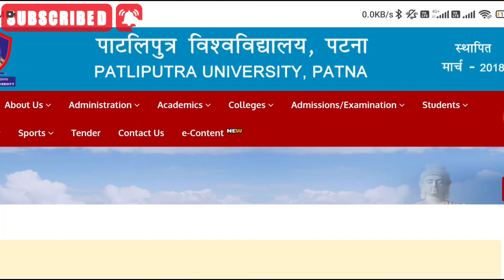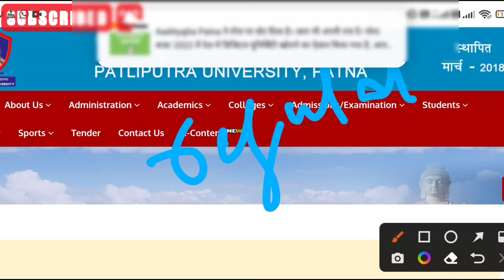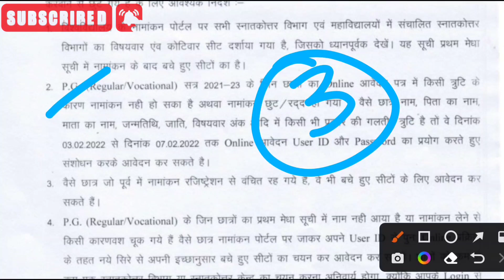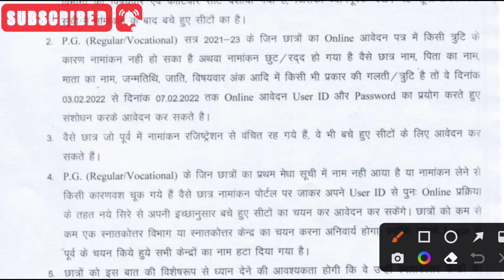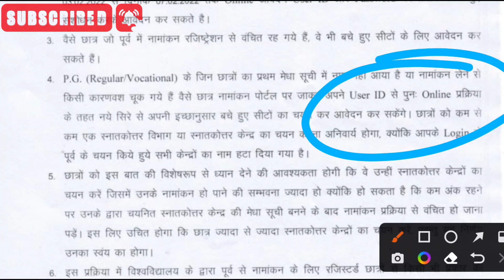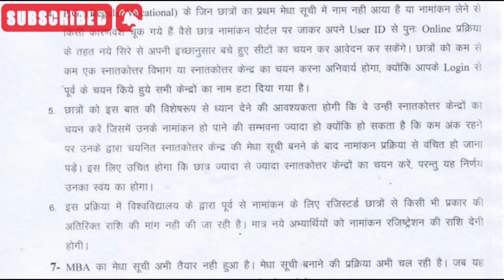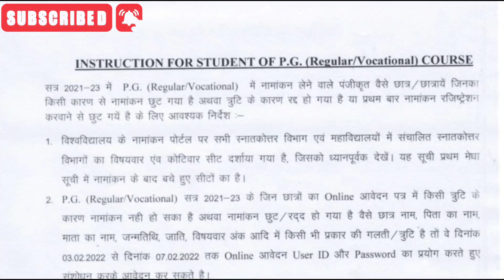ppu second cut off list के लिए कैसे apply करे🔥allotment problem।MBA merit list। admission छूट गया।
whatsapp number 👉👉👉👉👉👉👉👉
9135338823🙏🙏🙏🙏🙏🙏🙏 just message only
@Patna University latest update@University PG Patna University admission of date
by instagram...
I'm on Instagram as @balkrishnaa121. Install the app to follow my photos and videos.
official website link of merit list
@patliputra university admission 2021 datePatliputra University pg update 2021
patliputra university pg
@Patliputra University Ilb entrance 2021
@Patliputra University Ilb admission 2021
2021
patna university pg merit list 2022
patna university pg form 2021